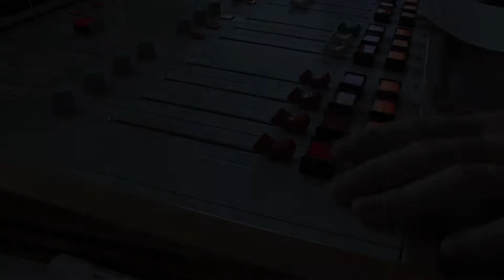K102 Promotional Video